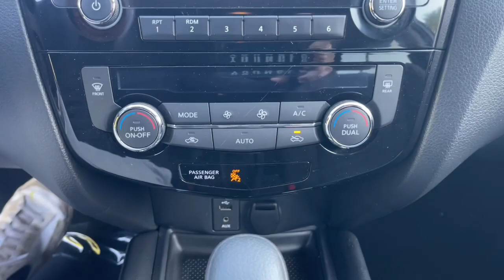2016 Nissan Rogue Delaware, Powell, Westerville, Dublin, Galena, OH T230792A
Gun Metallic Used 2016 Nissan Rogue SV available in Delaware, Ohio at Byers Toyota. Servicing the Powell, Westerville, Dublin, Galena, OH area.

Byers Toyota
1599 Columbus Pike

Recent Arrival! 2016 Gun Metallic Nissan Rogue SV AWD This Nissan Rogue has many features and is well equipped including, Touchscreen Controls, Backup Camera, Keyless Access with Push Button Start, Automatic Headlights, Apple CarPlay, Android Auto, Bluetooth Hands-Free, Keyless Entry, Air Conditioning, Automatic temperature control, Front dual zone A/C, Power door mirrors, Power driver seat, Radio: AM/FM/CD/RDS/AUX NissanConnect, Retractable Cargo Cover.Clean CARFAX. 25/32 City/Highway MPGFOR MORE INFORMATION ON THIS great-looking 2016 Nissan Rogue PLEASE VISIT US YOUR #1 E-COMMERCE DEALER IN CENTRAL OHIO.Internet pricing is subject to change and is Plus Tax, Title and $250.00 Doc Fee.